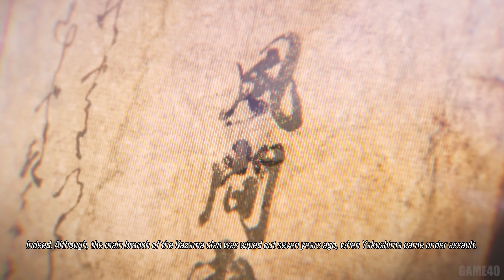TEKKEN 8 JIN vs XIAOYU RTX 4090 4K 60FPS HDR Gameplay Unreal Engine 5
TEKKEN 8 JIN vs XIAOYU 4090 4K 60FPS HDR Gameplay

TEKKEN 8 Kazuya vs AZAZEL Graphics Fight Scene 4K ULTRA HD Tekken 8 Story Cinematic
Tekken 8 Jin Kazama Vs Leo Full Fight Story Mode Gameplay 4K 60FPS
TEKKEN 8 Story Mode Gameplay Walkthrough FULL GAME [4K 60FPS PS5] - No Commentary
TEKKEN 8 (PC) ULTRA Settings 4K Gameplay | RTX 4090 ✔
TEKKEN 8 Kazuya vs Azazel Fight Scene 4K ULTRA HD Tekken Story Cinematic
Jin Army VS Kazuya Army Battle Scene - Tekken 8 2024
TEKKEN 8 Reveal Trailer vs Release - Graphics
Street Fighter 6 Ryu VS Tekken 8 Kazuya - Close Up Detailed Graphic

00:00 - Intro
03:51 - Jin Kazama Vs XIAOYU
10:07 - XIAOYU Save Jin From Jack -7